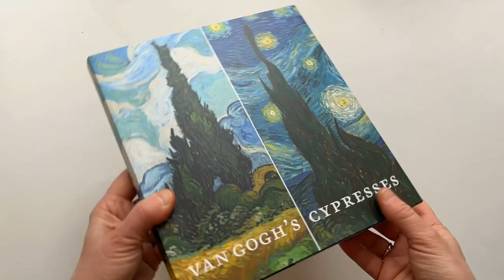Van Gogh's Cypresses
Van Gogh's Cypresses by Susan Alyson Stein

Contributions by Charlotte Hale, Silvia Centeno, Alison Hokanson and Marina Kliger

The first book to study Vincent van Gogh’s fascination with cypresses, the “tall and dark trees” that feature in some of his most iconic pictures

Vincent van Gogh (1853–1890) immortalized the cypress tree in signature images that have become synonymous with his fiercely original power of expression. This richly illustrated publication illuminates the backstory of his invention for the first time, from his initial investigations of the motif in benchmark drawings from Arles to his realization of their full evocative potential in such iconic canvases as The Starry Night and Wheat Field with Cypresses, painted at the asylum in Saint-Rémy. Susan Alyson Stein retraces the Dutch artist’s inspired response to the flamelike evergreens as they gained ground in his works and artistic thinking over the course of his sojourn in the South of France. The volume provides further insight into Van Gogh’s creative process through a technical study focused on two celebrated works from the artist’s epic painting campaign of June 1889. The visual and literary heritage of the cypresses is featured in a compilation of images and excerpts from nineteenth-century poetry, novels, and travel writing—many translated into English for the first time.

Published by The Metropolitan Museum of Art/Distributed by Yale University Press